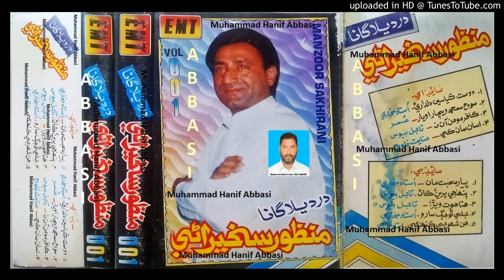Jale Tho Sajo Jag Ghano Ee Jale Tho || MANZOOR SAKHIRANI || EMT Volume 001 || Lyrics USTAD BUKHARI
Follow on Snack ID : HanifAbbasi549 Jale Tho Sajo Jag Ghano Ee Jale Tho || MANZOOR SAKHIRANI || EMT Volume 001 || Lyrics USTAD BUKHARI (Muhammad Hanif Abbasi 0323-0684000)